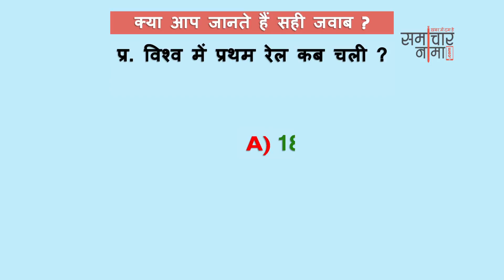बूझो तो जानें - 306? बढाइये अपनी जनरल नॉलेज | SSC UPSC General Knowledge Question - समाचार नामा